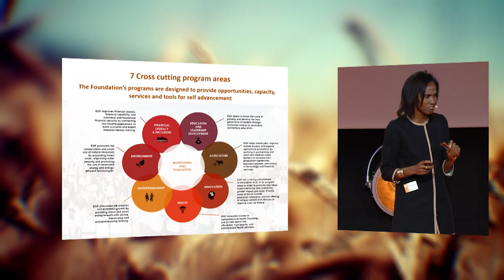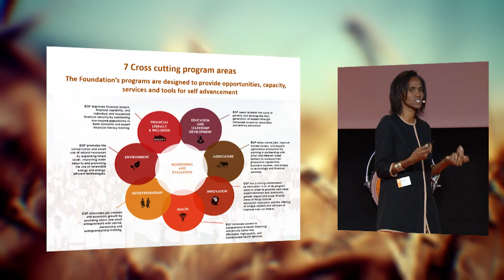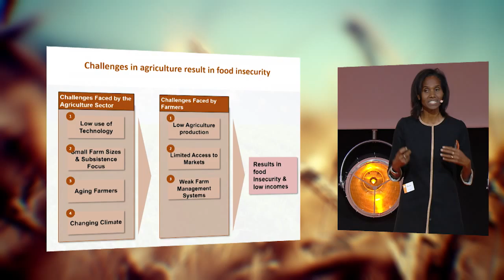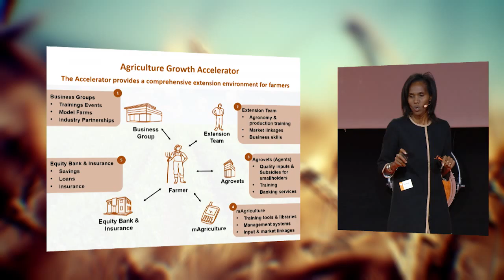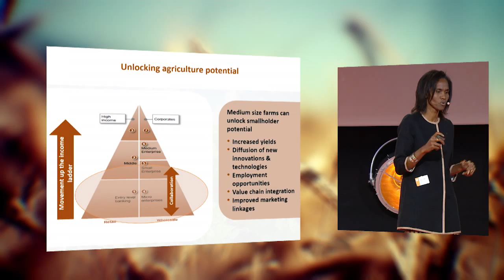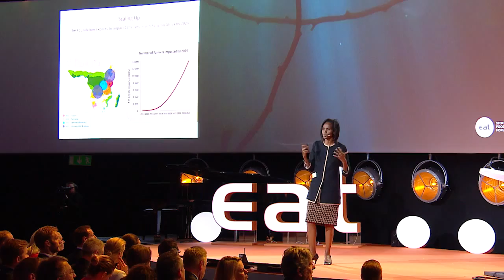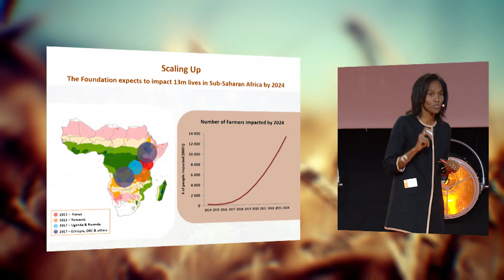Sustainable agricultural solutions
Presentation by Dr. Helen Gichohi, Managing Director Equity Group Foundation, Kenya. Presentation during the 2015 EAT Food Forum.